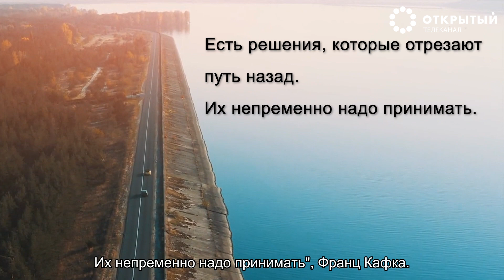Как надо принимать решения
"Есть решения, которые отрезают путь назад. Их непременно надо принимать". Франц Кафка